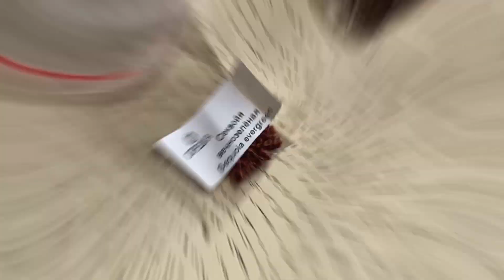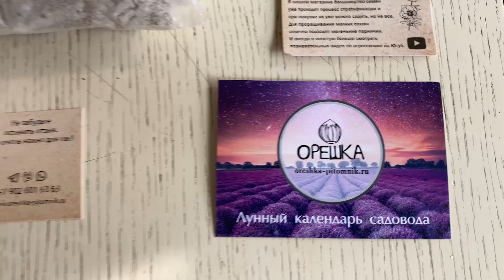Сажаем семена грецкого ореха, кедра и миндаля с детьми. Стратификация семян.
Питомник семян "Орешка" - семена растений и саженцы морозостойких деревьев с доставкой по всему миру

Всем привет!
В этом видео Вы увидите как мы с детьми пытаемся вырастить из семечки грецкий орех ,миндаль, кедр и даже саквою.
Также я немного расскажу о такой процедуре подготовки семян к посеву как Стратификация.

Помочь каналу очень просто:
➎ Посмотри остальные видео на канале "Семейная ферма в деревне". Все видео по порядку и с нумерацией